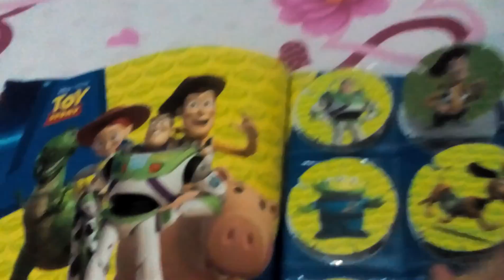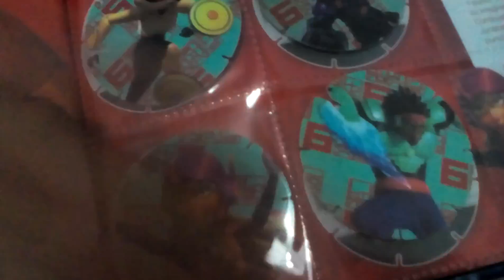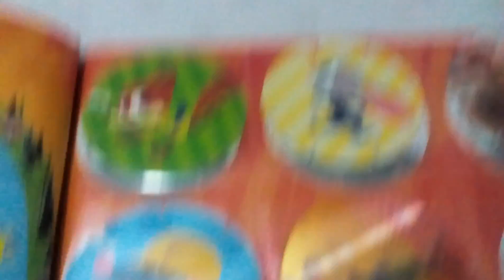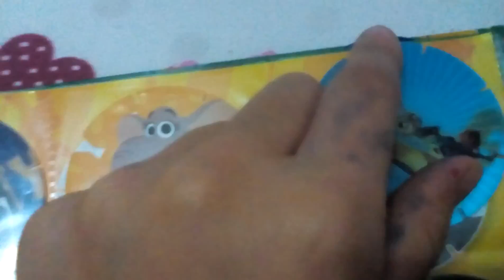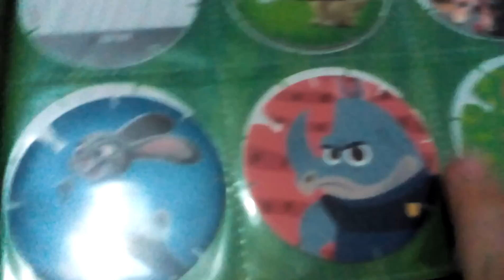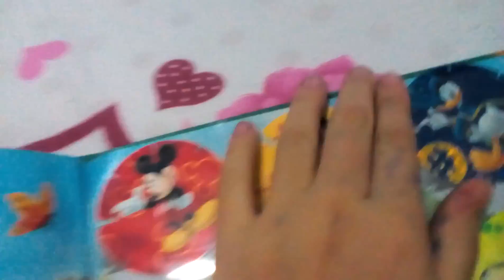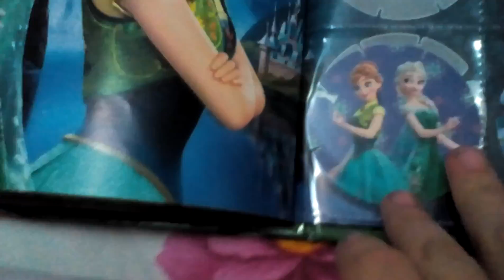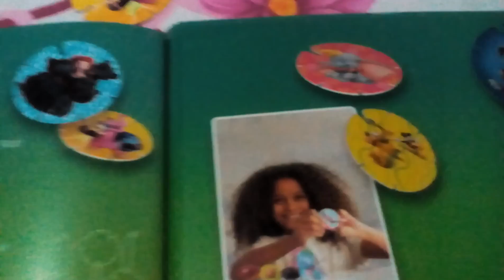Super flizz 1+super flizz 2